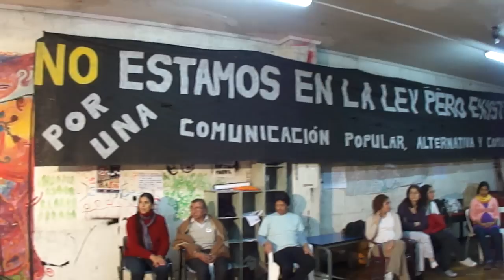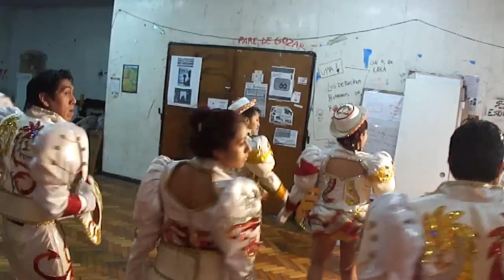ABYA YALA TV -Jueves 20 hs por Internet. -NORCHICHAS Y CAPORALES CIUDADELA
Programa emitido el 24 de mayo.
ABYA YALA TV, es un Programa de TV de Pueblos y Comunidades Originarias, en Canal 4 Antena Negra TV. Jueves 20 hs.
Todos invitados a participar del programa en Angel Gallardo 752 2º piso.